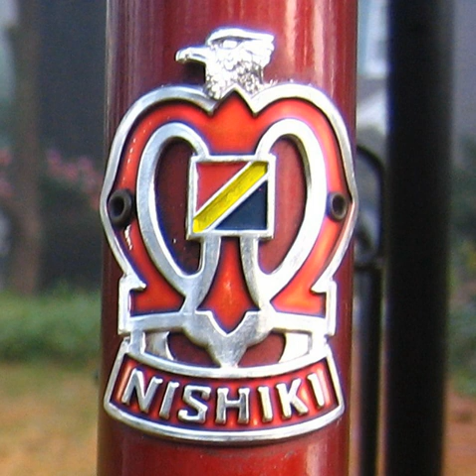Nishiki (bicycle company) | Wikipedia audio article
00:01:32 1 History
00:01:41 1.1 West Coast Cycle and the Cohens
00:07:50 1.2 Derby
00:09:03 2 Models
00:09:12 3 Serial Numbers
00:09:45 4 See also
00:10:10 5 References
00:11:29 6 External links
00:11:44 year (80
00:11:56 1981, etc.).Example: G0384 is a Giant-manufactured frame from March 1984
00:12:07 See also

- Socrates

SUMMARY
Nishiki is a brand of bicycles designed, specified, marketed and distributed by West Coast Cycle in the United States, initially manufactured by Kawamura Cycle Co. in Kobe, Japan, and subsequently by Giant of Taiwan. The bicycles were first marketed under the American Eagle brand beginning in 1965 and later under the Nishiki brand until 2001.
Throughout the U.S. bike boom of the 1970s and into the 1980s, Nishiki and West Coast Cycle competed with domestic companies including Schwinn, Huffy, and Murray; European companies including Raleigh, Peugeot and Motobecane—as well as other nascent Japanese brands including Miyata, Fuji, Bridgestone,  Panasonic, Univega, Lotus and Centurion—itself a line of Japanese-manufactured bicycles that were specified, distributed and marketed by Western States Imports (WSI), a U.S. company similar to West Coast Cycle. Japanese-manufactured bikes succeeded in the U.S. market until currency fluctuations in the late 1980s made them less competitive, leading companies to source bicycles from Taiwan.
As of 2013, Nishiki Europe markets bicycle models in Denmark, Finland, and Sweden.  In 2010, Dick's Sporting Goods acquired the licensing rights to the Nishiki brand for the U.S. market and began marketing Nishiki-branded bicycles and accessories.